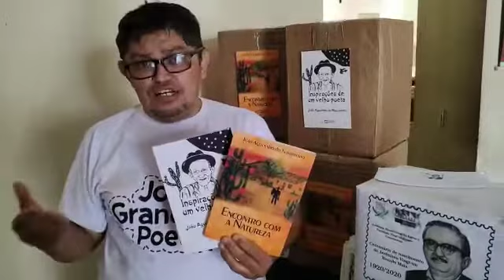Eriberto Monteiro oficializa a entrega das novas obras da Coleção Mossoroense.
Eriberto Monteiro, atual editor da Coleção Mossoroense, oficializa a entrega das novas obras da Coleção Mossoroense: Inspirações do velho poeta e Encontro com a natureza, de João Agostinho do Nascimento.
As obras foram contempladas no projeto Culturas Populares promovido pela Secretaria da Diversidade Populares, através do Governo Federal.
O autor era natural do Sítio Malhada Alta, município de Rafael Fernandes/RN, onde nasceu. Ele dedicou-se quase toda sua vida a agricultura, um trabalho árduo e sacrificante do nosso sertão nordestino. Desde a sua infância admirava as belezas naturais, passando a retratar em versos essas maravilhas que Deus nos deixou, dando-lhe seu merecido valor, através da poesia cordeliana, da qual sempre admirou. Durante sua história também prestou serviços de escriturário da Câmara Municipal de Rafael Fernandes/RN, num período de 30 anos. Infelizmente, o autor faleceu no dia 12 de novembro passado.
A entrega foi feita ao representante da família do autor, o vereador Vinicius Oliveira, do PROS. Vinícius foi responsável pelas imagens, captadas no hall de entrada da Biblioteca Municipal Ney Pontes Duarte.
E para manter a minha, a sua, a nossa história viva, além das doações pelo pagseguro através de boleto ou cartão de crédito, através de depósito ou transferência para a conta do Banco do Brasil, agência 0036-1 / Conta Corrente 153714-8 – Fundação Vingt-un Rosado / CNPJ 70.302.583/0001-90, a Fundação disponibiliza mais uma ferramenta: o PIX 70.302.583/0001-90.